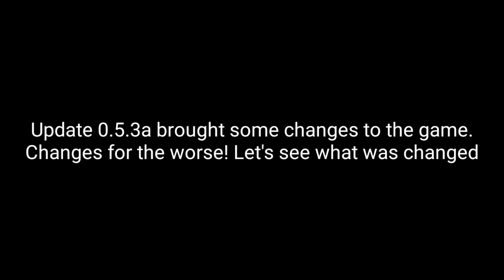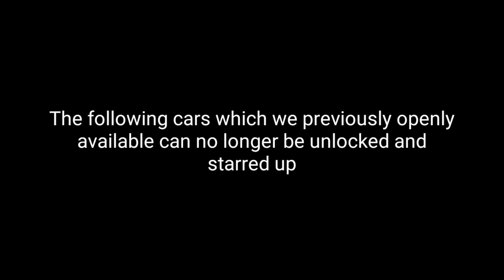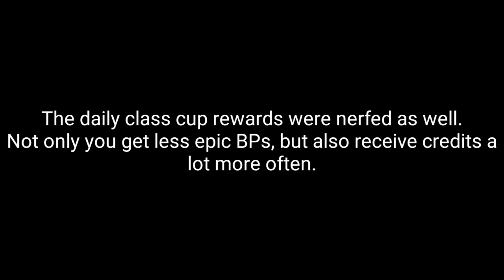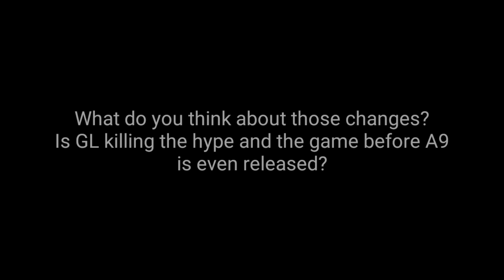Asphalt 9 - Worst update so far